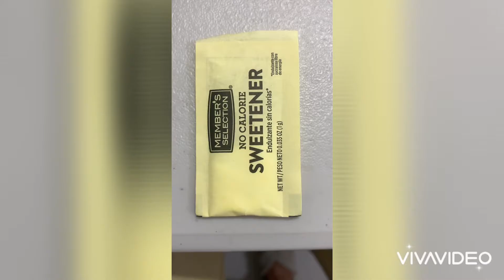Healthy Dessert/Tropical Fruits with Chia Seeds/mommygi jocelyn gonzales